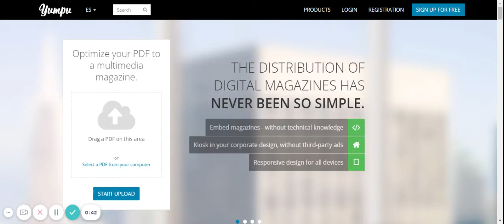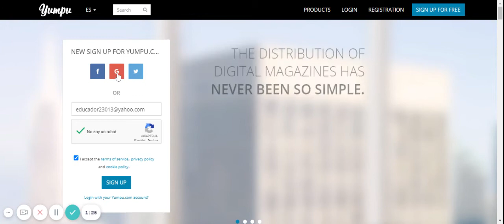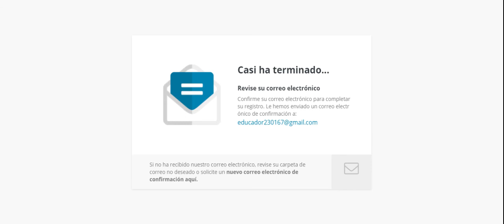Yumpu para publicar PDF como magazines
Para subir archivos PDF